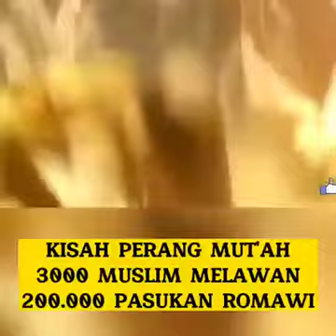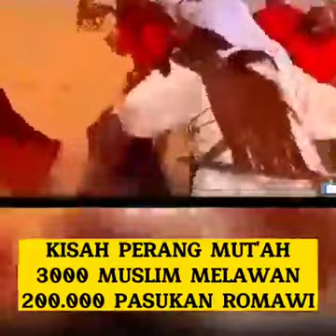KISAH PERANG MU'TAH 3.000 MUSLIM MELAWAN 200.000 PASUKAN ROMAWI